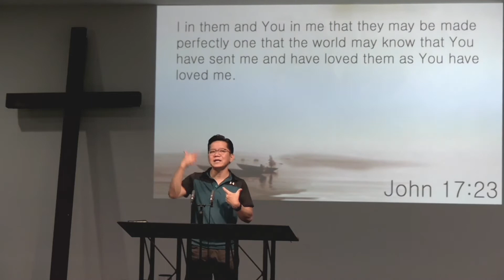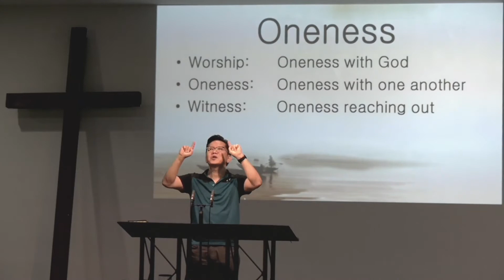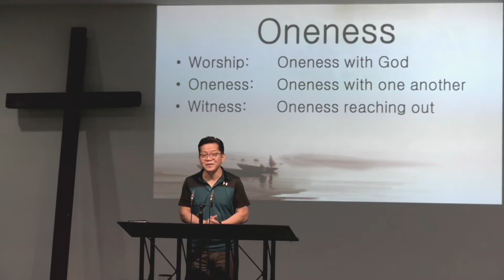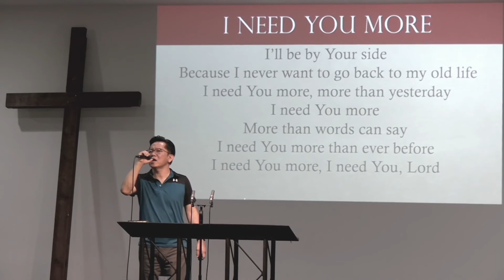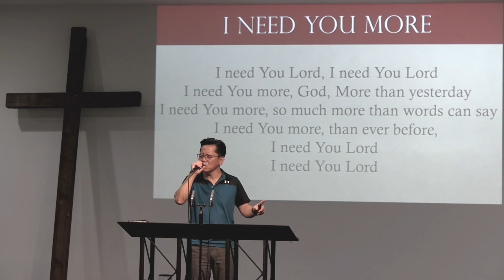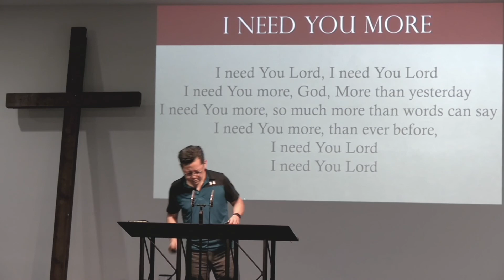Worship Oneness Witness 070221